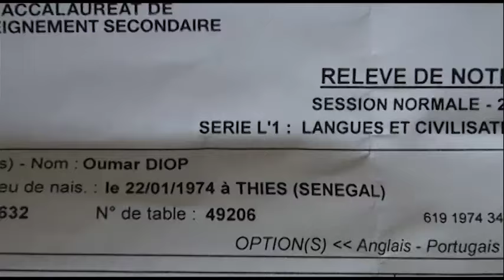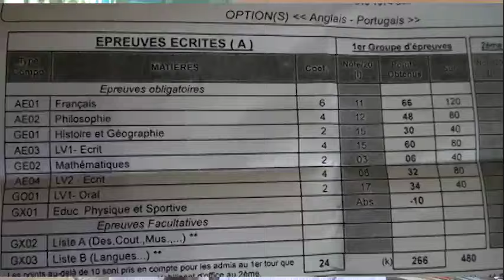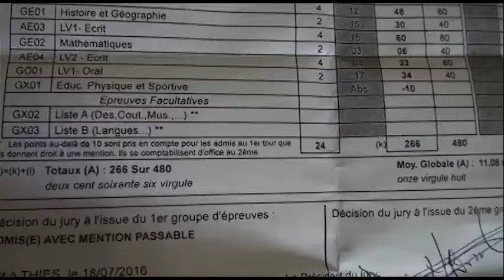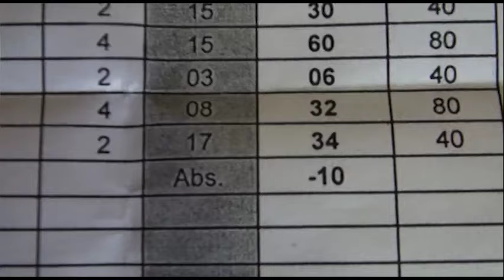il décroche le BAC à 42 ans Fr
La trajectoire d’Oumar Diop, aujourd’hui instituteur servant à l’école Ngoumsane à Thiès, est assez atypique. Parti rejoindre son oncle en Côte d’Ivoire où il a voulu poursuivre ses études, il est finalement devenu par la force des choses tailleur en broderie. De retour au Sénégal 10 ans après, ...